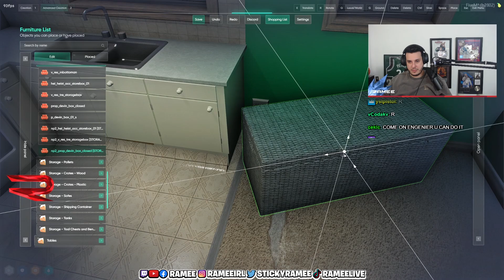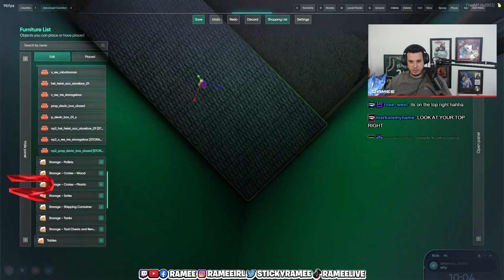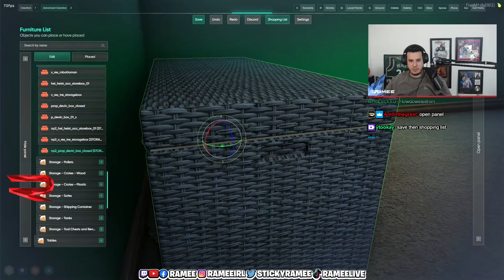Ramee Tries to Decorate His Apartment | Nopixel 4.0 | GTA | CG